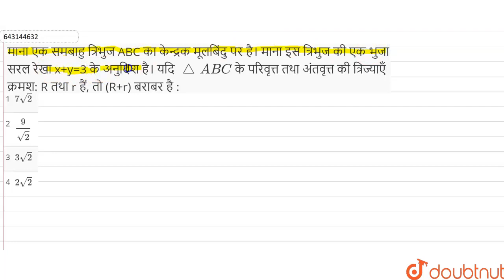माना एक समबाहु त्रिभुज ABC का केन्द्रक मूलबिंदु पर है। माना इस त्रिभुज की एक भुजा सरल रेखा x+y=3...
माना एक समबाहु त्रिभुज ABC का केन्द्रक मूलबिंदु पर है। माना इस त्रिभुज की एक भुजा सरल रेखा x+y=3 के अनुदिश है। यदि triangleABCके परिवृत्त तथा अंतवृत्त की त्रिज्याएँ क्रमश: R तथा r हैं, तो (R+r) बराबर है :
Class: 12
Subject: MATHS
Chapter: सॉल्वड पेपर्स 2021
Board:IIT JEE

👉 Have Any Query? Ask Us.